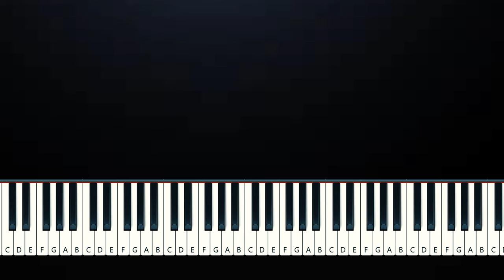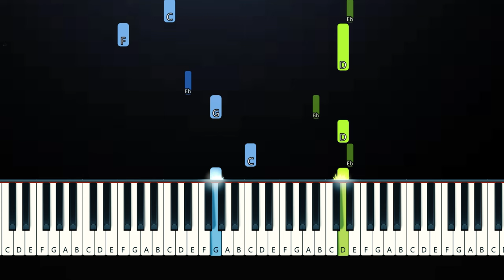Ariana Grande - intro (end of the world)(Piano Tutorial)